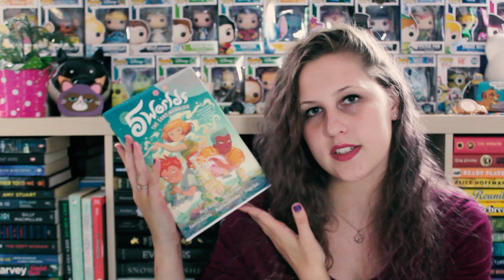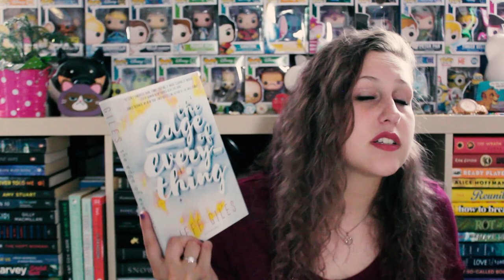AN OLD BOOK HAUL | FETUS JAY FRIDAY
I've read Five Worlds Sand Warrior (2/5 Stars), 5 Worlds The Cobalt Prince (2.5/5 Stars)